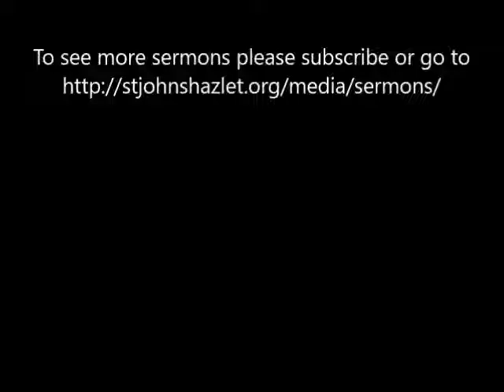The Beatitudes, 7: "Blessed Are the Peacemakers"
Rev. Jack Johnson - October 23, 2016 - The Beatitudes, 7: "Blessed Are the Peacemakers" - Scripture Readings: Psalm 122, Matthew 5:1-9